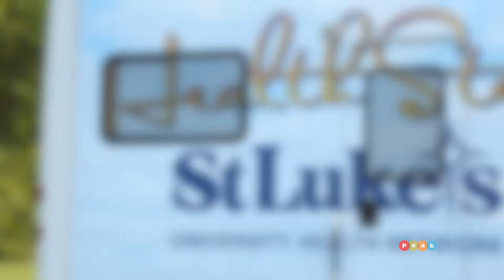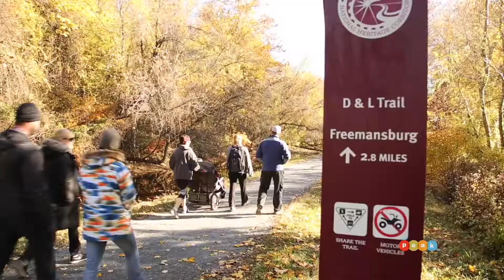The PEAK Walk with a Doc